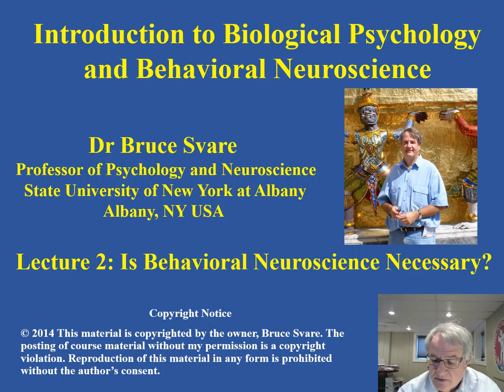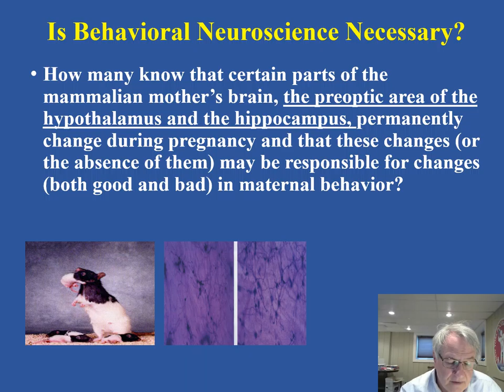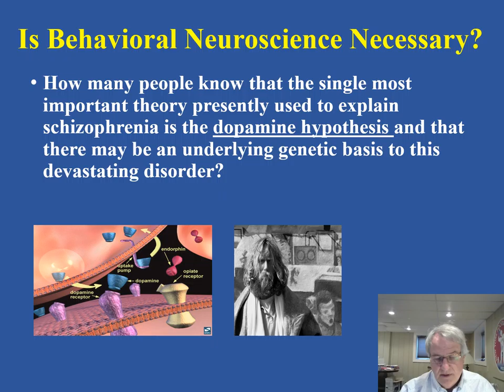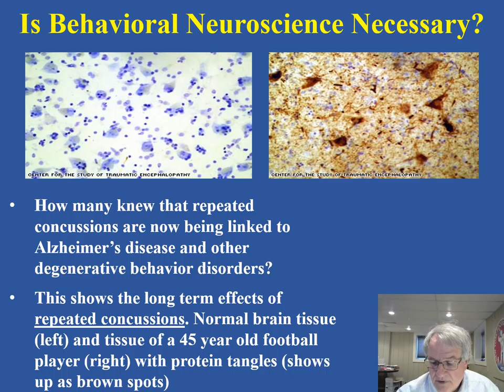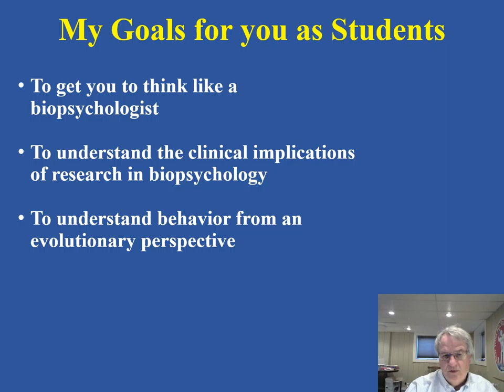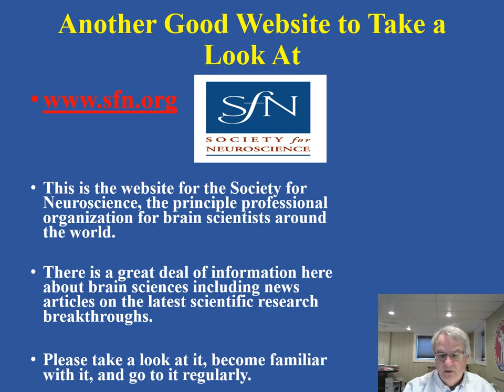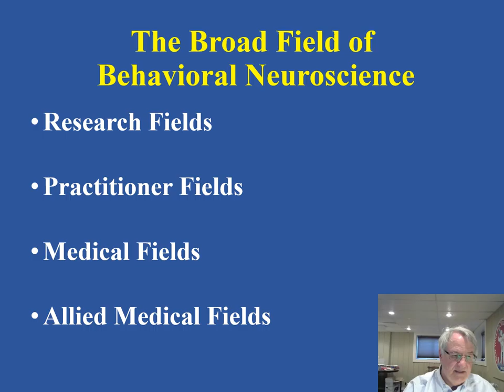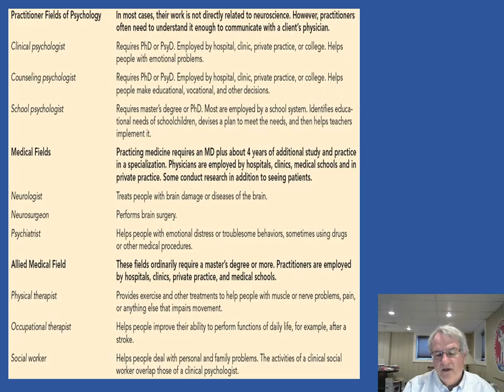Distance BN Lecture 2 Is behavioral neuroscience necessary video